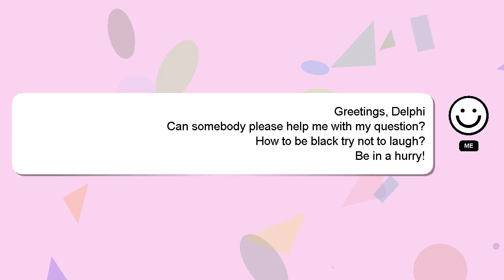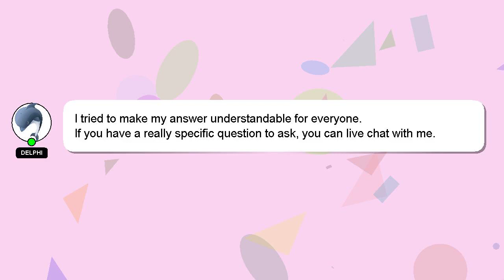How to be black try not to laugh?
Here's a brief description of who I am, Hi there, I go by the name of Delphi. I am happy to help you with your questions. - How to be black try not to laugh?

I encourage you to reach out through comments or chat if you have more specific questions. Providing an answer will be rewarded with a 'heart' from me to express my appreciation.

*2 What we are experimenting :*